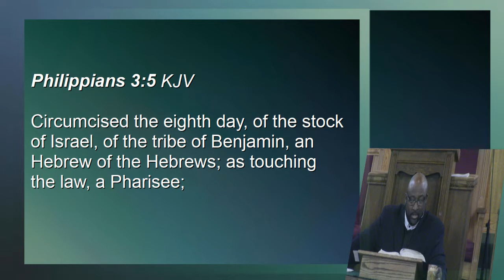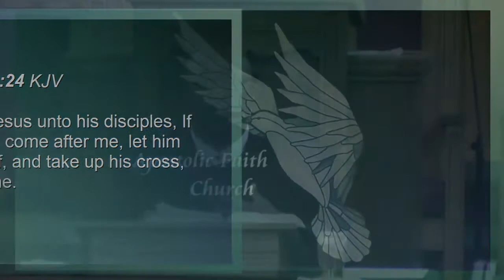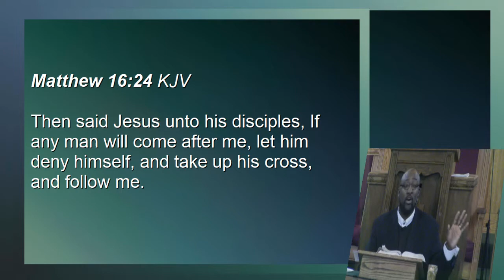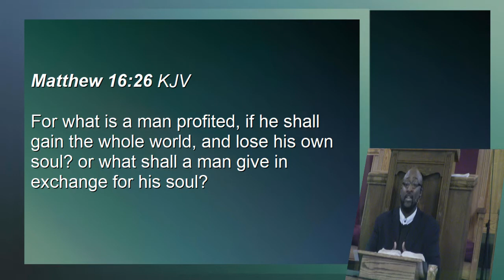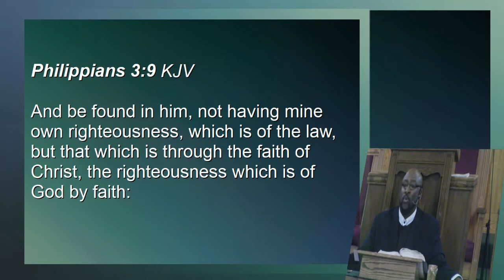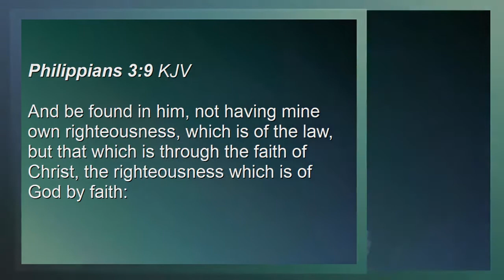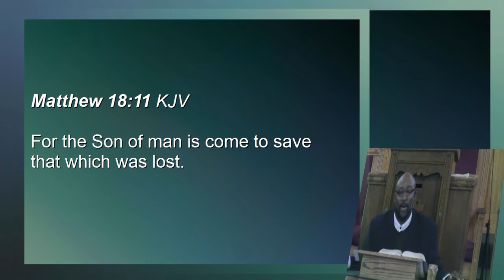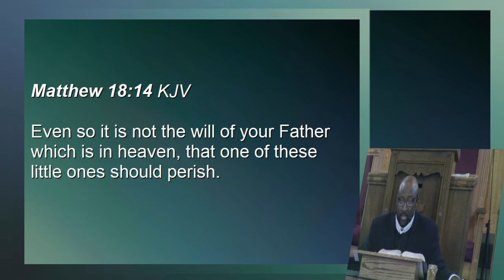Propitiation, Sanctification, and Justification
Recorded in Apostolic Faith Church on March 27, 2018